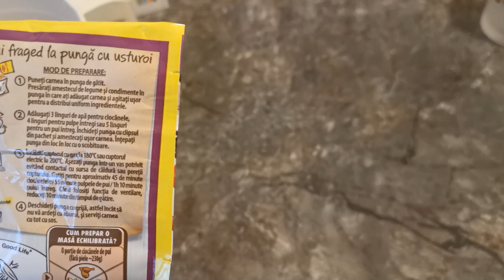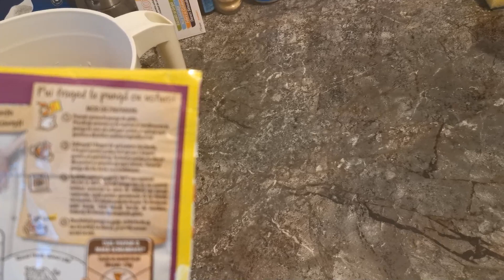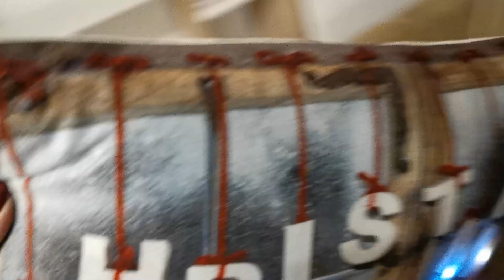🎄Vlogmas #6 - M-am pus pe mutat mobila 😅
Lista filme de Craciun